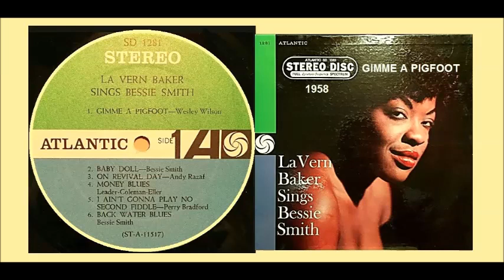LaVern Baker - Gimme a Pigfoot (And a Bottle of Beer)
Twenty-five cents, haha, no, no
I wouldn't pay twenty-five cents to go in nowhere
'Cause listen here
Up in Harlem ev'ry Saturday night
When the highbrows get together its just too tight
They all congregates at an all night strut
And what they do is tut-tut-tut
Old Hannah Brown from 'cross town
Gets full of corn and starts breakin' 'em down
Just at the break of day
You can hear old Hannah say
Gimme a pigfoot and a bottle of beer
Send me 'gain, I don't care
I feel just like I wanna clown
Give the piano player a drink
Because he's bringin' me down!
He's gotta rhythm, Y-e-e-a-a-h!
When he stomps his feet
He sends me right off to sleep
Check all your razors and your guns
We gonna be 'rested when the wagon comes
I wanna pigfoot and a bottle of beer
Send me 'cause I don't care
Play me 'cause I don't care
He's got rhythm, Y-e-e-a-a-h!
Do the shim-sham-shimmy 'til the risin' sun
Give me a reefer and a gang o' gin
Play me 'cause I'm in my sin
Play me 'cause I'm full of gin